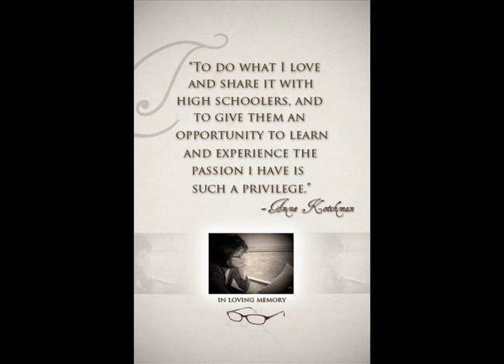In Remembrance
Last week my choir director from high school died in a car accident. I couldn't think of anyway better to remember her by than to write a song.

We love you, Mrs. Kotchman. You will never be forgotten. Rest in peace.

LYRICS

Your heart of gold kept us going all of those cold days without heat,
And your smile we took for granted,
And all of your good mornings we will miss.

But now we have to do without your sweet melodies
Guiding our days,
All of our days.

My heart is broken, and you are gone,
But I will keep on singing because I know that
You can hear the song.

You taught us all so much,
And you taught us to be our best,
And we will never forget any of the lessons learned.

Your art is in the sunset,
And your heart's still in our music,
And it will be played for you.

And though we're all so sad to see you go,
We know your song was beautiful.

I will keep on singing because I know you can hear me.
Even though you're gone, we will try to be happy.
We know you are right where you belong.